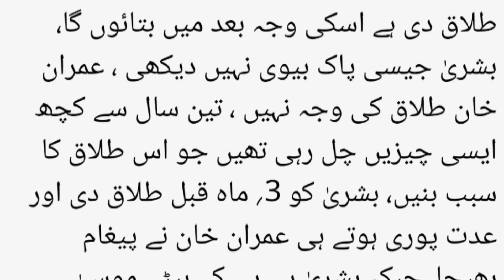Khawar Maneka interview with Shahzeb Khanzada Exposed |RIP Journalism| Waheeb Amir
imrankhan bushrabibi geonews khawarmanika nawazsharif siddiquejaan Siddique Jan Sabir Shakir Sami Ibrahim Shahbaz Gill Makhdoom Shahab-ud-Din Moeed Pirzada Habib Akram Vlog Sabee Kazmi Abdul Qadir Ary Umar Daraz Gondal Tariq Mateen ARY News Live Geo Newsshahzeb khanzada khawar manika shahzeb khanzada khawar maneka interview khawar manika interview khawar maneka khawar manika interview with shahzeb khanzada khawar maneka with shahzeb khanzada khawar manika aaj shahzeb khanzada kay sath geo news shahzeb khanzada shahzeb khanzada latest khanzada shahzeb latest khawar maneka interview geo news khawar maneka case nadeem malik interview with khawar maneka khawar manika wife khawar manika son khawar farid manika